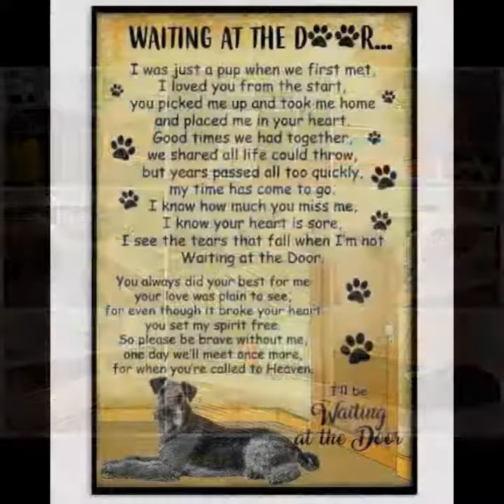AIREDALE TERRIER WAITING POSTER- DOG POSTER